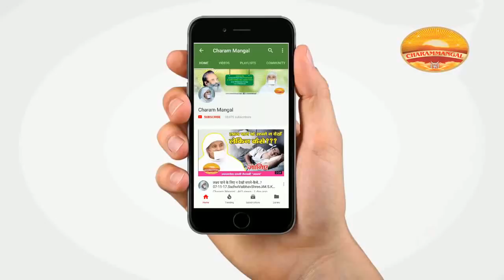ऐसे जीतें क्रोध को. Conquer your Anger | Sadhvi Vaibhavshree Ji MS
Date- 23-03-18
Shirdi